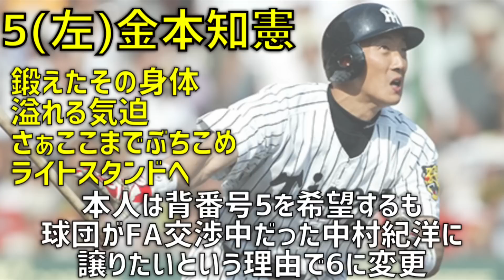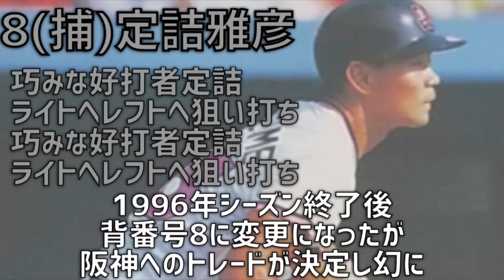幻の背番号で1-9